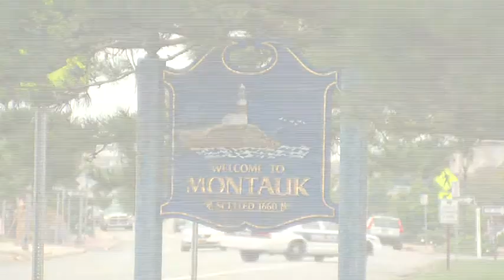Montauk Blitz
North American Fisherman Visit Fin Chaser In Montauk